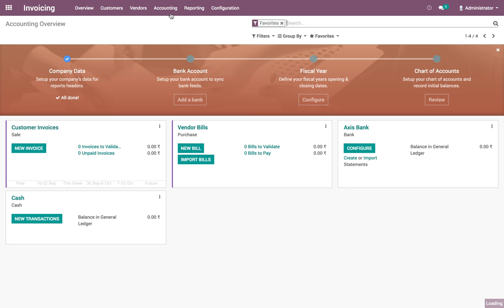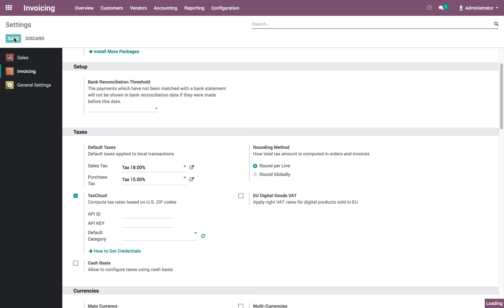Apply default taxes on products or sales order | Odoo Sale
Apply default taxes on products or sales order